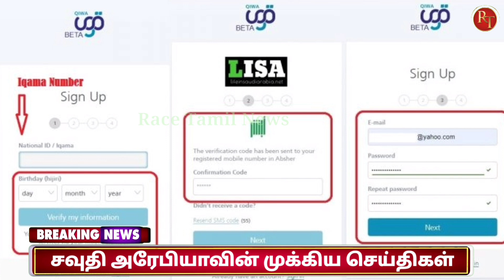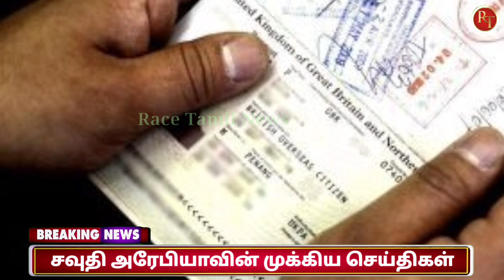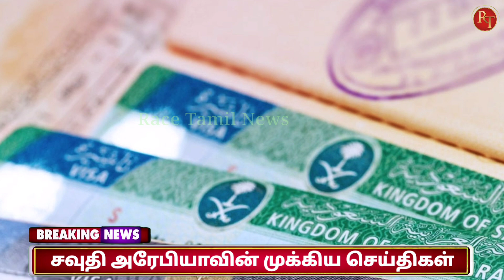Saudi Arabia Tamil News || re-entry visa and final Exit visa issue | race Tamil news